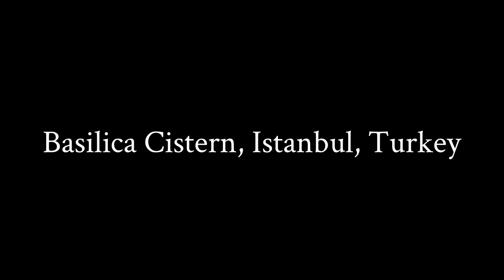Basilica Cistern, Istanbul, Turkey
The Basilica Cistern is the largest of several hundred ancient cisterns that were constructed beneath Istanbul. It was built in the 6th century during the reign of Byzantine Emperor Justinian.

Called Basilica because it was under a large public square on the First Hill of Constantinople, the Stoa Basilica. Before the cistern was built, a large basilica stood here, built between the 3rd and 4th centuries during the Early Roman Age as a commercial, legal and artistic centre. The basilica was reconstructed after a fire in 476.

The basilica contained gardens, surrounded by a colonnade, facing the Hagia Sophia. Emperor Constantine built a structure that was later rebuilt and enlarged by Emperor Justinian after the Nika riots of 532, which devastated the city. 7,000 slaves were involved in the building of the cistern.

The enlarged cistern provided a water filtration system for the Great Palace of Constantinople and other buildings on the First Hill, and continued to provide water to the Topkapı Palace after the Ottoman conquest in 1453 and into modern times.

It is about 9,800 square metres (105,000 sq ft) and can hold 80,000 cubic metres (2,800,000 cu ft) of water. The ceiling is supported 336 marble columns, 9 metres (30 ft) high, in 12 rows of 28 columns each spaced 5 metres (16 ft) apart. The capitals of the columns are mainly Ionic and Corinthian styles, with a few Doric ones.

In the northwest corner of the cistern, the bases of two columns reuse blocks carved with the face of Medusa. The origin of the two heads is unknown.

The cistern was used as a location for the 1963 James Bond film From Russia with Love.